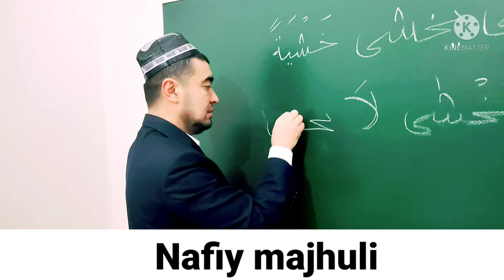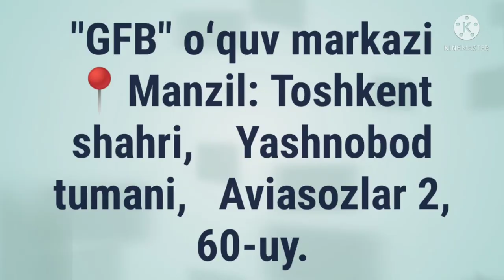NAFIY FE'LI SULOSIY MUJARRAD, 4-BOBINING NOQISIGA MISOL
AYSIRUS SARF. "SULOSIY MUJARRAD, 4-BOBINING NOQISIGA MISOL,

NAFIY FE'LI